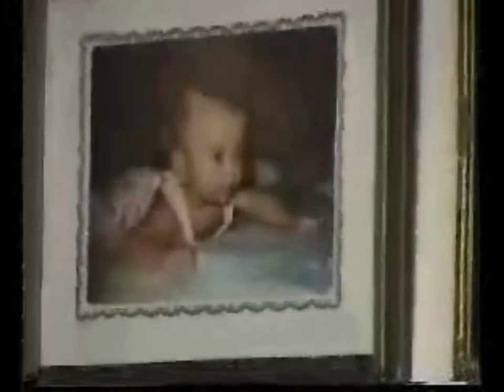Yasamin & Grands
Baby Sabel Memory with her Grands